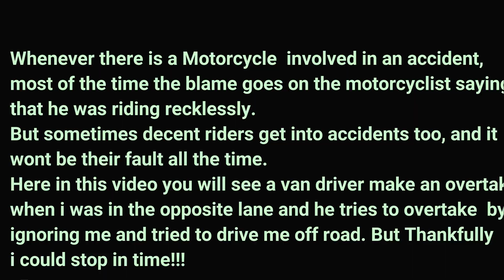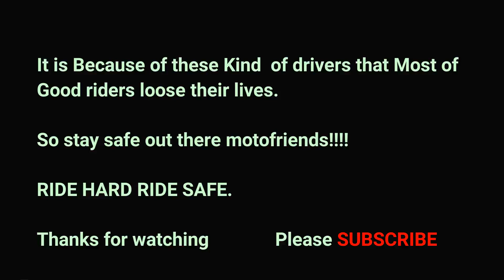Coorg Diaries :Careless driver! near Miss!!!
Hello guys. i have posted this video when i found a careless driver in one of my rides. so i thought of posting how careless some drivers can be.